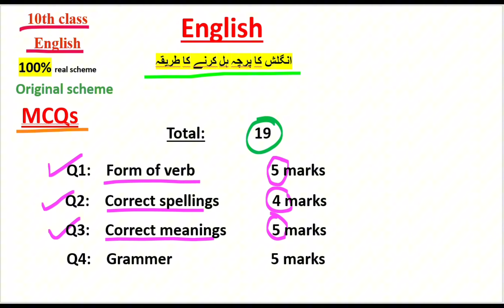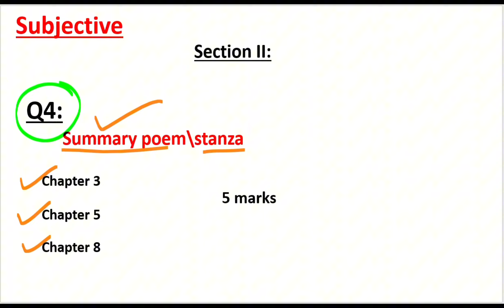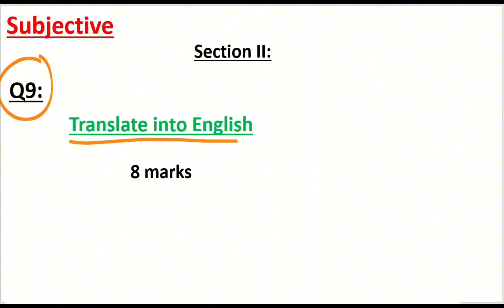10th class English pairing scheme 2025 |10th class English paper pattern 2025 |English 2025 imp chap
🎓 Ace Your 10th Class English Exam in 2025! 🚀

Are you ready to score top marks in your 10th class English exam? In this video, we’ll break down the complete English pairing scheme, paper pattern, and reveal the most important chapters you need to focus on for the 2025 exams. 📝

Whether you're studying under the Punjab Board, Lahore Board, or any other board, this guide is tailored to help you prepare smartly and efficiently. We’ll walk you through the exact chapters and topics that are crucial for your success. 📚

What You’ll Learn: 🔹 Detailed English Pairing Scheme for 2025
🔹 Complete Paper Pattern Breakdown
🔹 Must-Study Chapters & Topics
🔹 Expert Tips for Exam Success

Don’t miss out on these essential study tips that can help you secure your best grades yet! 🌟

💡 Watch till the end for a special tip on how to manage your study time effectively!

SSC part 2 English scheme 2025
Punjab board 10th English scheme 2025
10th class English syllabus 2025
English paper pattern for matric 2025
Important English chapters for 10th 2025
10th English scheme Punjab board 2025
English pairing scheme for 10th class 2025
10th English paper pattern 2025 Punjab board
10th class English chapter-wise scheme 2025
English paper format for class 10 2025
2025 English scheme for 10th class
English important chapters class 10 2025
Punjab 10th class English paper 2025
English exam scheme 2025 10th class
10th class English key chapters 2025
English matric pairing scheme 2025
10th class paper scheme English 2025
10th grade English syllabus 2025
Matric English important topics 2025
2025 English paper pattern matric
BISE English paper pattern 10th 2025
10th class English exam scheme 2025
English 10th class important topics 2025
10th class Punjab board English 2025
Paper pattern English 2025 class 10
English 10th class chapter scheme 2025
English syllabus 2025 matric class
2025 English pairing scheme 10th class
10th English chapters Punjab board 2025
English important chapters 2025 matric
Class 10 English paper scheme 2025
Matric 2025 English scheme Punjab board
10th English scheme Lahore board 2025
Matric English pairing scheme 2025 Punjab
10th class English syllabus Punjab 2025
2025 10th class English exam pattern
English paper scheme matric 2025
Matric 10th English paper pattern 2025
Punjab English scheme 2025 class 10th
Important English chapters matric 2025
2025 10th class English chapter-wise scheme
English matric exam scheme 2025
10th class paper pattern English 2025
2025 English syllabus 10th class
Punjab 2025 English scheme 10th class
Matric Punjab board English paper 2025
10th class exam English pattern 2025
English paper scheme Punjab 2025
Punjab English 2025 10th class scheme
10th class English key topics 2025
2025 matric English exam pattern
10th class scheme English 2025
2025 matric English paper pattern
10th class important English chapters 2025
2025 English paper scheme matric
Lahore board English paper pattern 2025
10th English exam scheme 2025
Important topics English matric 2025
Punjab board 2025 English scheme
10th class paper English pattern 2025
Matric Punjab 2025 English scheme
2025 10th class exam pattern English
English pairing 2025 matric class
English paper scheme 2025 Punjab board
10th class Punjab English scheme 2025
Lahore board 10th English scheme 2025
2025 English exam pattern class 10
2025 English matric paper scheme
10th grade 2025 English scheme
Matric English 2025 paper pattern
English 2025 important topics 10th
Matric paper pattern English 2025
2025 matric class English scheme
2025 English exam scheme class 10
Lahore board English scheme 2025
English paper format 2025 class 10
10th class exam English 2025
English 2025 pairing scheme 10th class
10th class English 2025 syllabus
Punjab board exam English 2025
Matric 10th English 2025 scheme
English 2025 syllabus for 10th class
Lahore board 2025 English exam scheme
10th class key topics English 2025